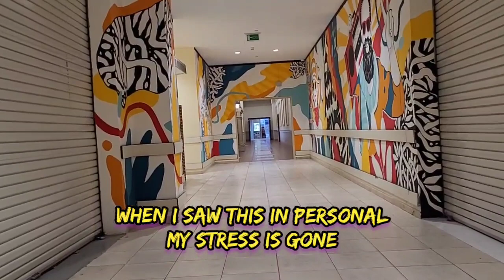Great Wall of Arts in IBN Batuta Mall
A simple wall art paint can release your stress. just walk quietly on this isle and imagine you are in desserted island.

my Youtube channel Bongie ortiz.